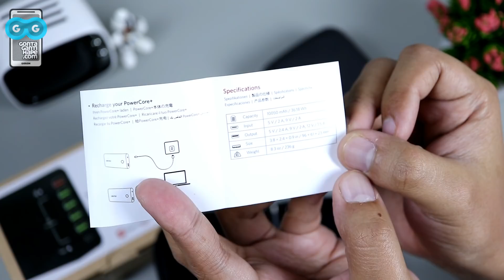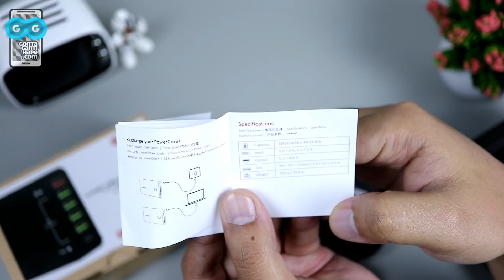POWERBANK FAST CHARGING AJA GA CUKUP, Lihat Apa yang Sniper Punya ini!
[GontaGantiHape.com]

Track: Different Heaven - OMG!

* PROMOTION

Hape BARU di bawah 2 JUTA? Ada di